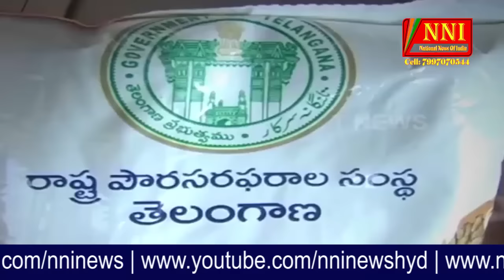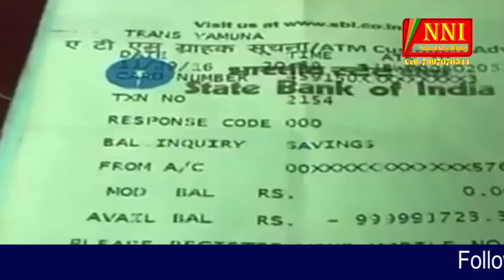NNI News 01 DEC part 01